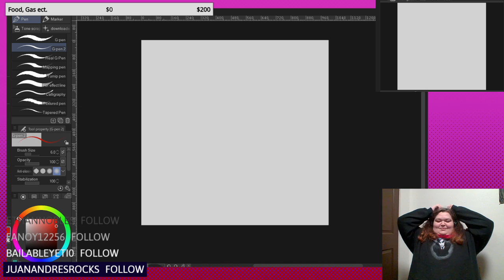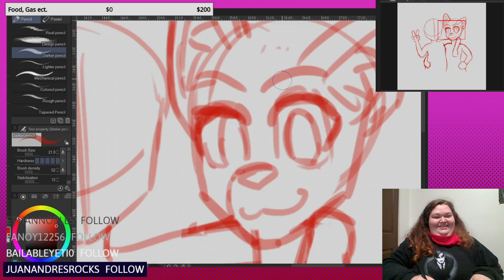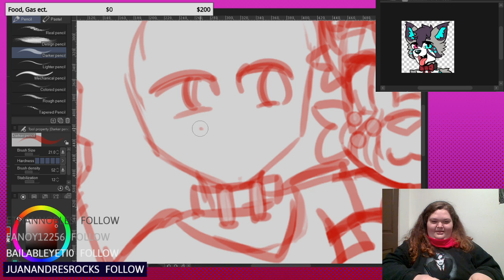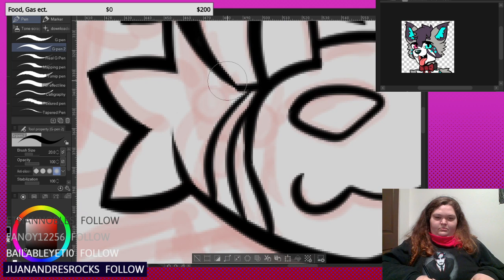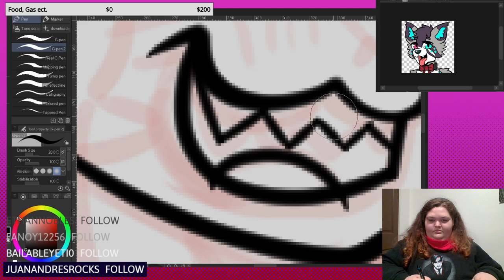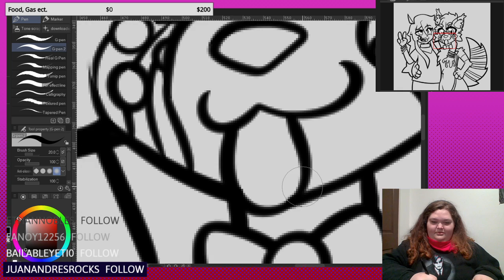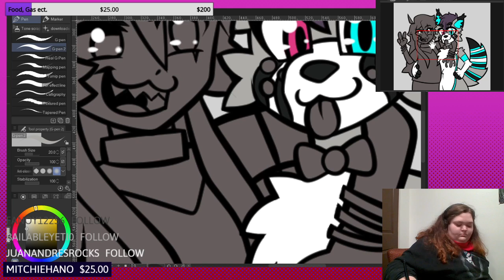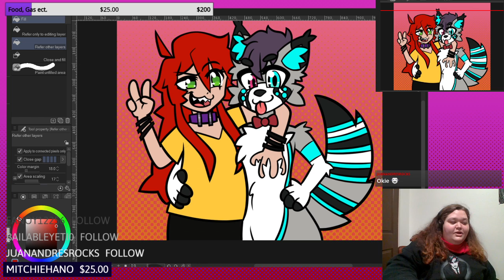Elora tries to make art while the cat attempts to destroy the carpet👻 Thanks for 100 Followers��